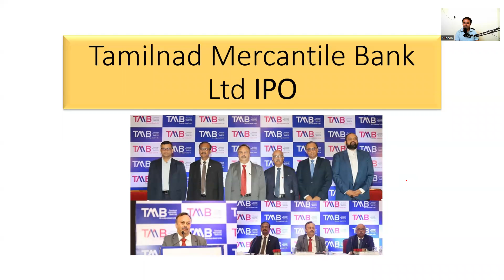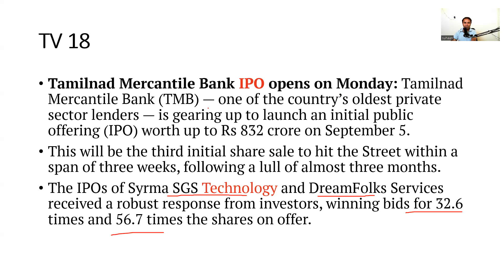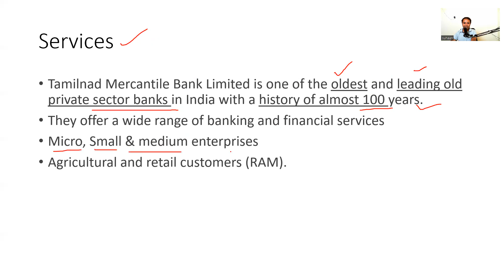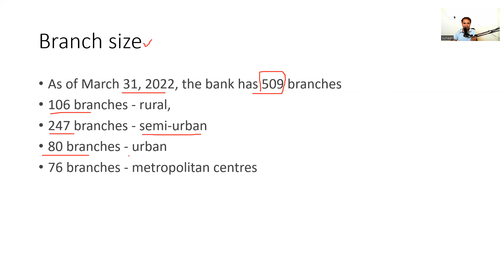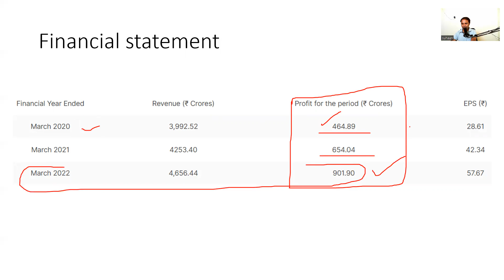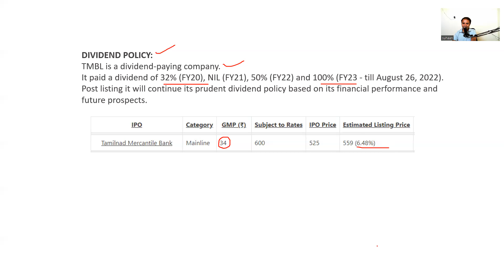Tamilnad Mercantile Bank Ltd IPO | గ్రే మార్కెట్ & లిస్టింగ్ ఎలా ఉండవచ్చు?